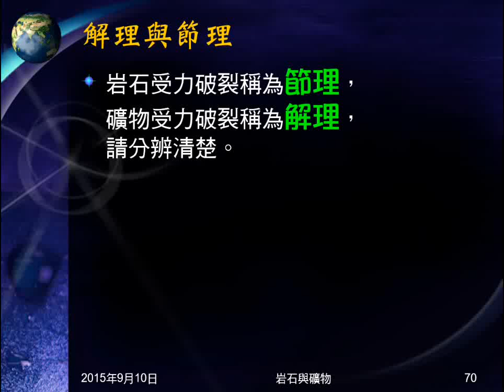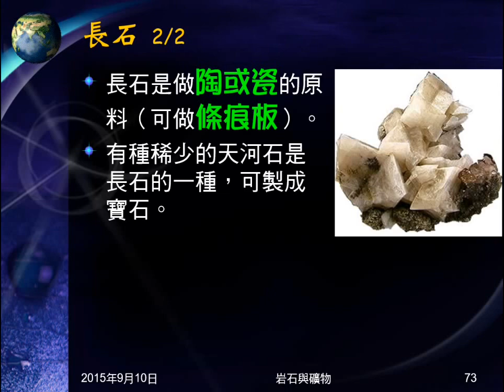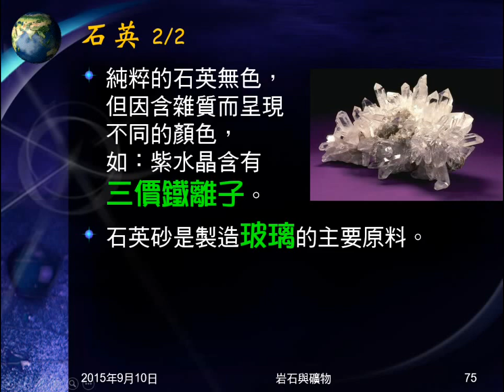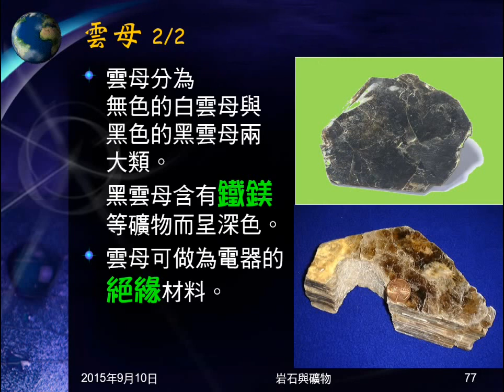104學年地科＿礦物05：造岩礦物（長石、石英、雲母）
介紹長石、石英、雲母的性質、用途等。